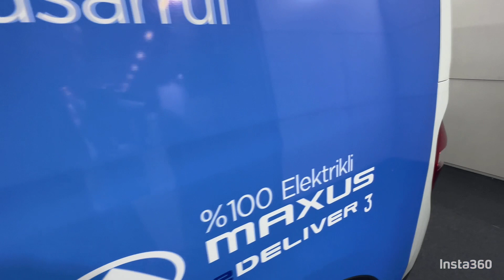DoganTRend Maxus eDeliver3 Sadece elektrik ile 700bintl(23bin€) tasarruf sağlayabilirsiniz!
Go Green Türkiye Elektrikli Araçlar, Şarj Teknolojileri, Ekipman ve Donanımları Fuarı Bursa da 16-18 Kasım tarihleri arasında gecleceklestirildi.

Sürdürülebilir yaşam ve çevre için sıfır emisyon hedefiyle, Türkiye’de elektrikli araç ve şarj teknolojileri sektörünün gelişmesi ve tüm sektör paydaşlarını bir araya getirmek misyonuyla yola çıkılan fuar da biz de yerimizi aldık.

Tüyap Bursa Uluslararası Fuar ve Kongre Merkezi’nde 8000 metre kare alanda 2 sergi salonunda gerçekleştirilen fuarda, yüzlerce şirket en yeni teknolojilerini, ürünlerini ve hizmetlerini sergilediler.